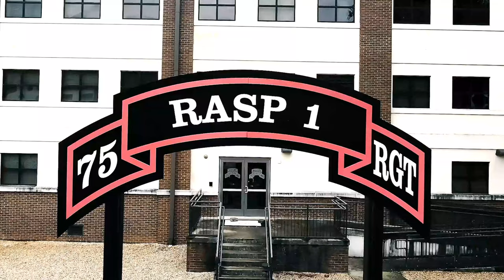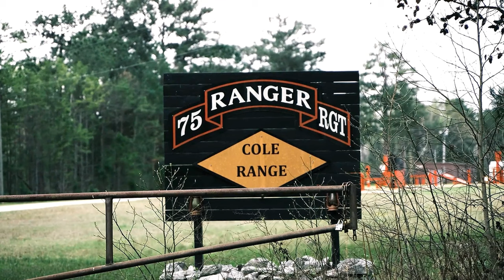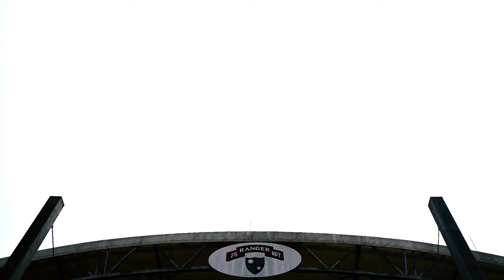U.S. Army Rangers REACT to Ranger Assessment & Selection Program (RASP 1)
Join us for an exclusive inside look into the intense training of the U.S. Army Rangers at Fort Moore, Georgia. In this video, soldiers assigned to the Regimental Selection and Training Company, Regimental Special Troops Battalion, 75th Ranger Regiment, document their experiences during the Ranger Assessment and Selection Program 1 (RASP 1). Watch as these elite soldiers push their limits and showcase the dedication and skills required to become a part of one of the most prestigious special operations forces in the world. If you're interested in the rigorous training and commitment it takes to become a U.S. Army Ranger, this video is a must-watch!

Ranger Assessment and Selection Program 1
FORT MOORE, GEORGIA, UNITED STATES
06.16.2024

U.S. Army Rangers assigned to the Regimental Selection and Training Company, Regimental Special Troops Battalion, 75th Ranger Regiment, chronicle the Ranger Assessment and Selection Program 1 (RASP 1) at Fort Moore, Georgia, June 16, 2024. RASP 1 is an eight week course designed to assess and select U.S. Army soldiers for service within the 75th Ranger Regiment. (U.S. Army video by Sgt. Landon Carter)

Film Credits: Video by Sgt. Landon Carter
The 75th Ranger Regiment